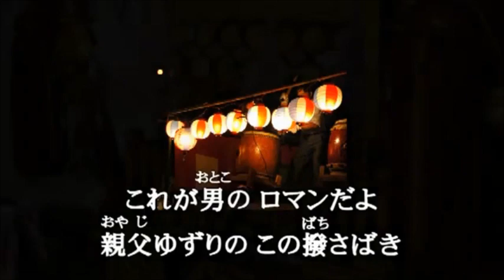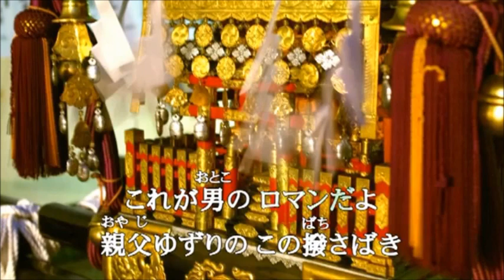人生夢太鼓_cover/botan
「人生夢太鼓」　　作詞：三浦康照　　作曲：岡千秋　歌：冠二郎

暫くぶりのUPです。
元気を出して歌ってみたけど、元気に聞こえないところがいいかも(笑)

keimaさんの動画をお借りしました。